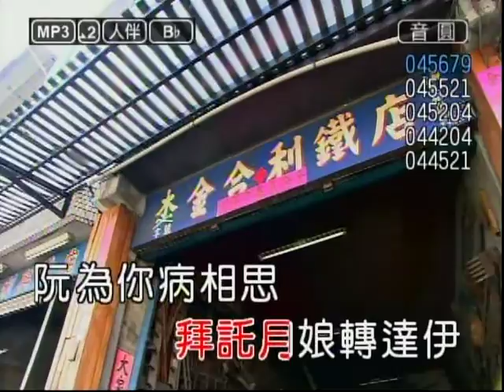秋風透規暝 阿真唱 音圓45679